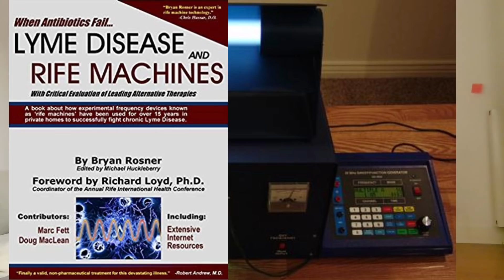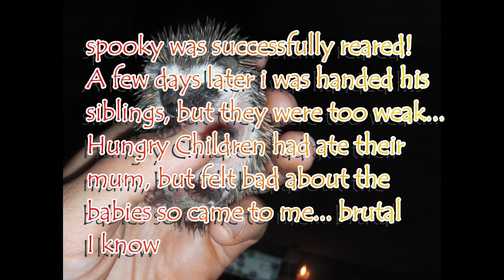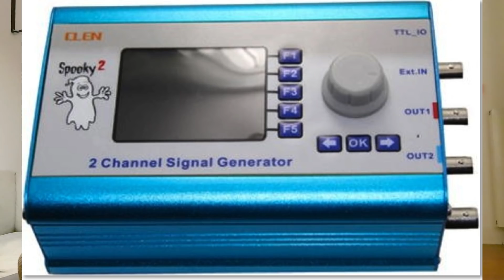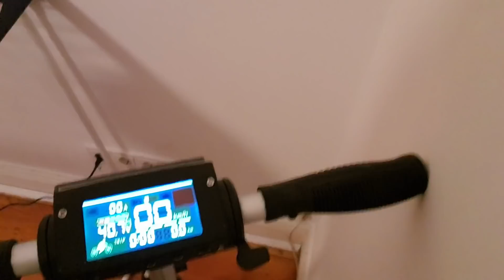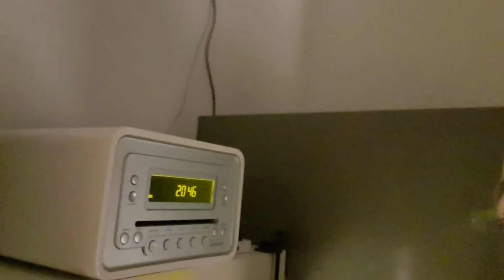Treatment Vlog 2 - Bad News! Rife and the Tropical Disease Institute